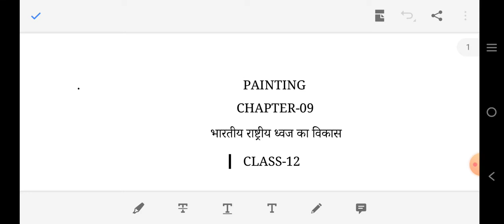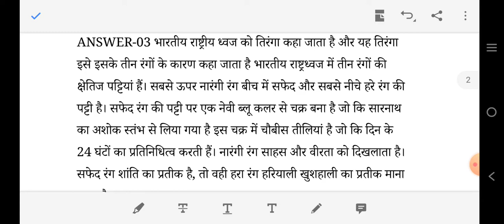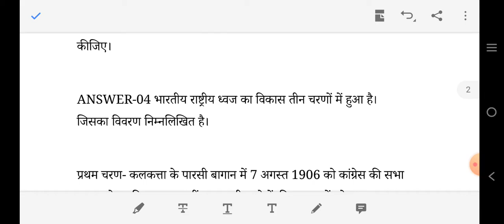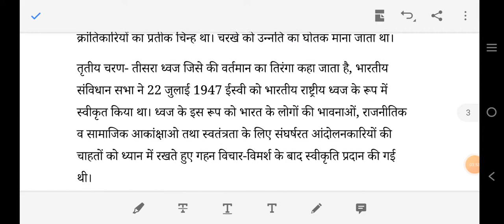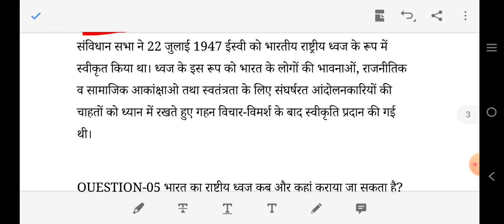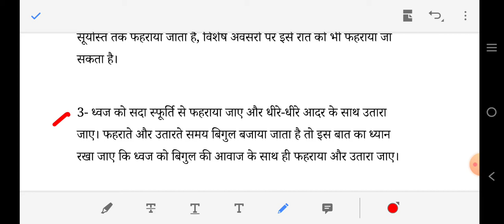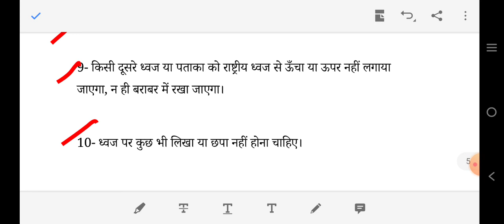Important questions with solution भारतीय राष्ट्रीय ध्वज का विकास PAINTING, CLASS-12 CBSE TERM-II